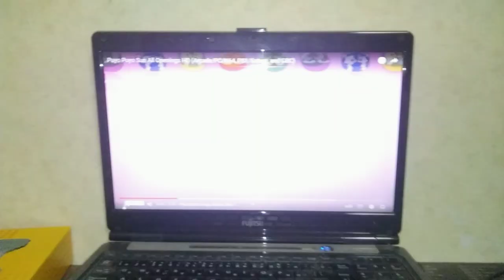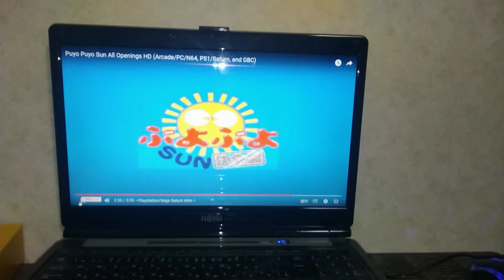2007年5月27日(Wii)